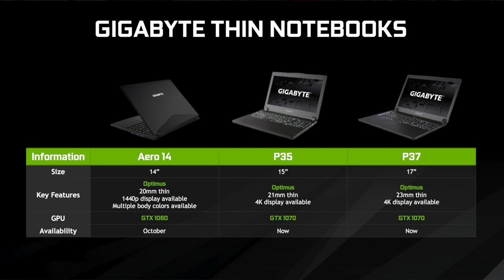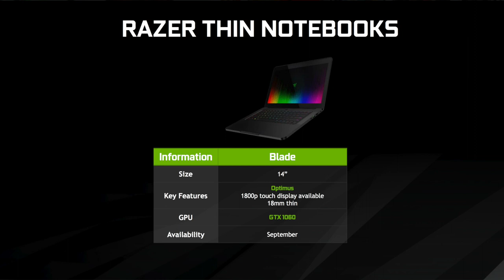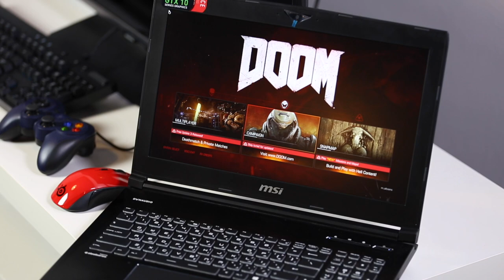أقوى لابتوبات الألعاب في 2016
تعرف على أفضل أجهزة اللابتوب المخصصة للألعاب في 2016. مع تقنيات انفيديا الجديدة أصبح بإمكان أجهزة اللابتوب الحصول على كرت جرافيكس مشابه للموجود في الحواسيب المكتبية مثل GTX 1080 و GTX 1070 و GTX 1060.